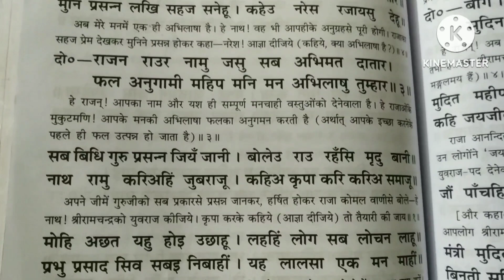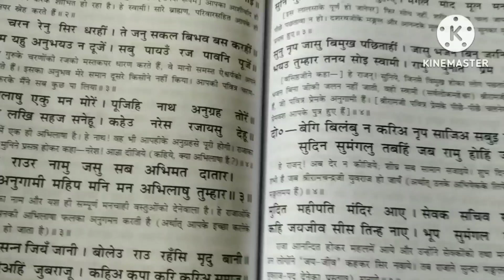||अयोध्याकाण्ड||रामायण कथा||भाग 1|| दोहा (1स 3 तक) Jay Shri Ram Radhe Radhe